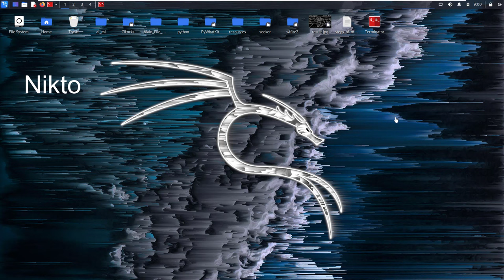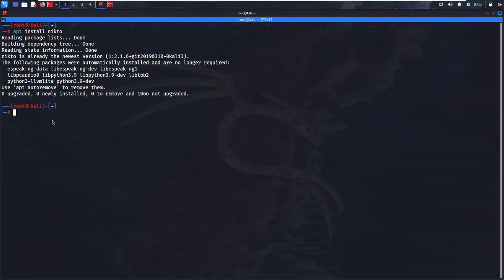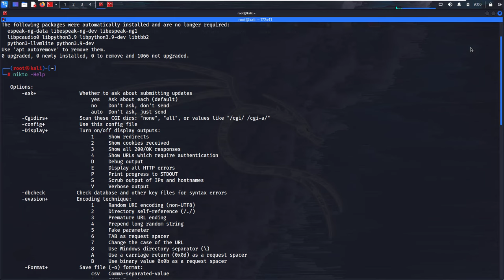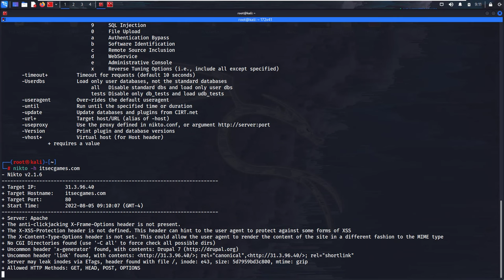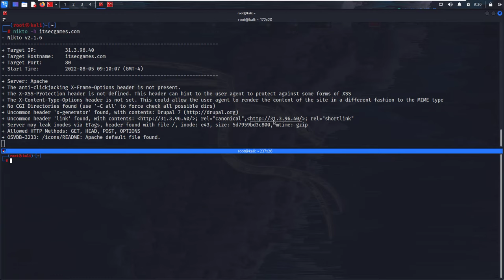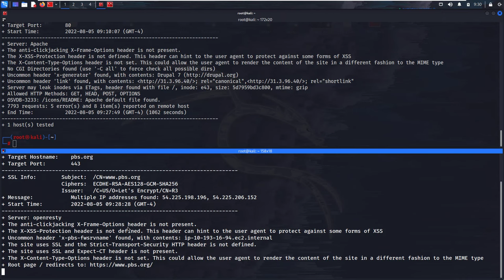كيفية إكتشاف الثغرات الأمنية لمواقع الويب | Web Penetration Testing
Niktoوهى عبارة عن أداه مفتوحة المصدر مكتوب بلغة Perl وبتستخدم لفحص سيرفرات الويب للكشف  عن الثغرات الأمنية اللي ممكن استغلالها واللى ممكن تعرض السيرفر للخطر.

إشترك فى القناة! @alba4mbrmg

تثبيت كالى لينكس كنظام وهمى 2022 (فى دقيتين فقط)!! Installing Linux as a Virtual System Using VMware👇👇